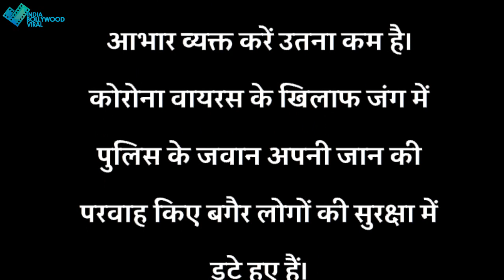पंजाब पुलिस को अक्षय कुमार का सलाम, खास तौहफा देकर की जवानों की मदद!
पंजाब पुलिस को अक्षय का बड़ा तौहफा, खास तरीके से किया जवानों को सलाम! देखें ये वीडियो